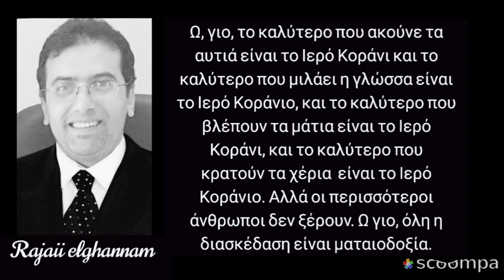إقتباسات وحكم وأقوال مأثوره proverbs and quotes